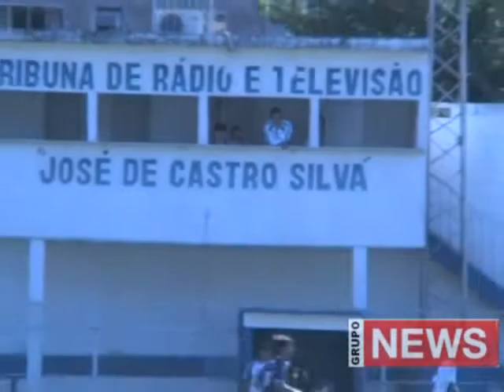Fagoc reportagem esporte ubá aymorés.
Reportagem Gabriel Duarte/imagens e edição Oliveira Netto.
GRUPO NEWS/JORNAL NEWS SEGUNDA EDIÇÃO